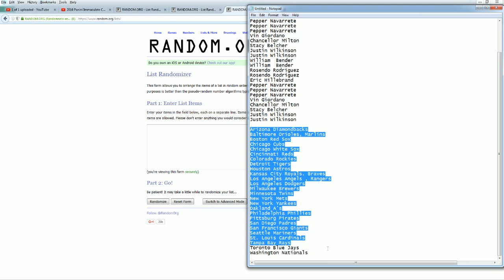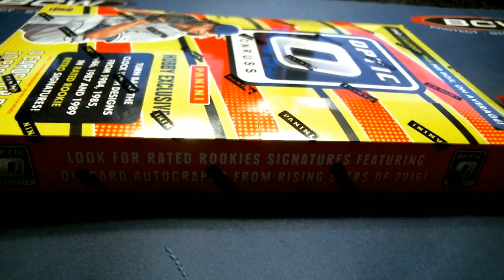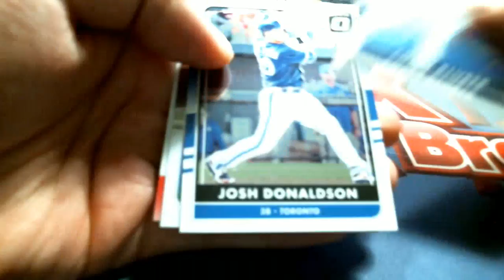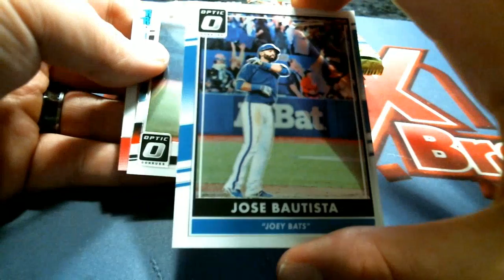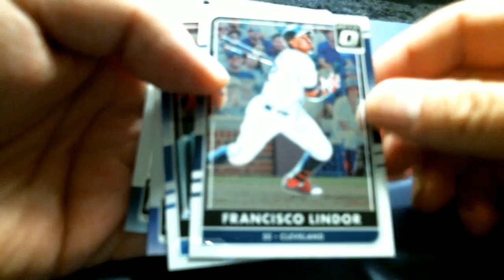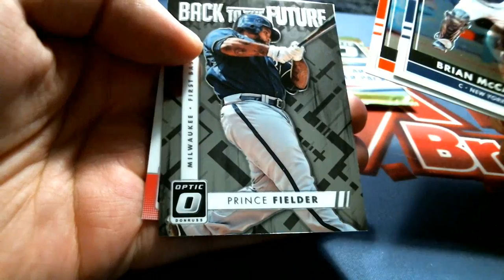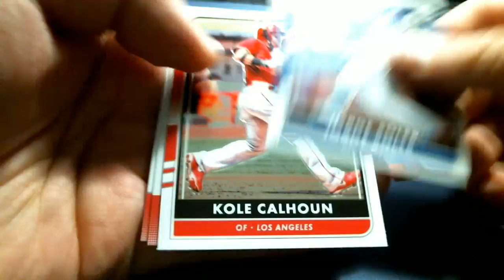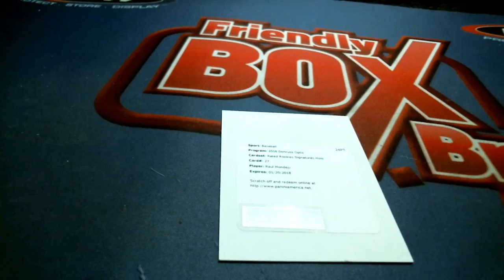2016 Panini Optic Baseball Box ID OPT53